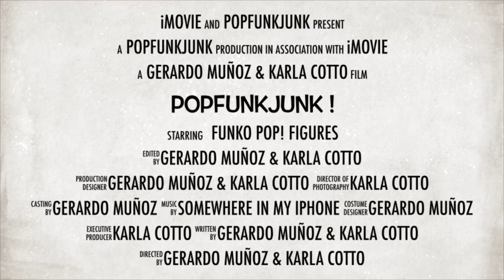Unboxing & Balloonanizing Funko Pop! Thanos & Gauntlet EP13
In this video you will see me unbox a couple of Marvel’s Thanos Funko Pops being unboxed and creating the Infinity Gauntlet in balloons.

Brand of Balloons & Balloon Pump used:

•Qualatex•

LET’S CONNECT!